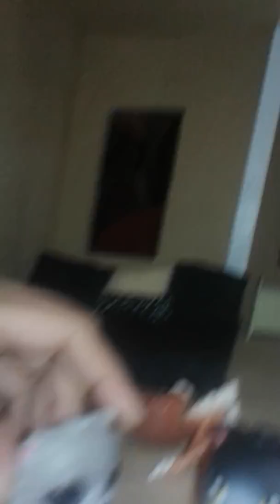if u watch this i feel bad for u